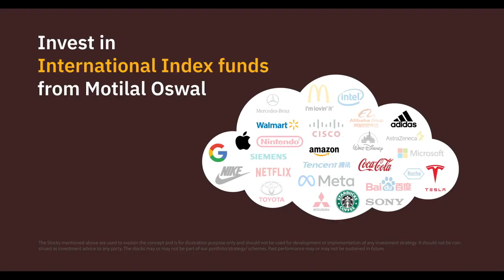Motilal Oswal Index Funds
Client - MotilalOswal Index Funds
Produced By - Boundless Media
Featuring - Gourav Singh & Himanshu Sharma

Casting Director - Parag Chadha
Assisted by - Ritika & Akshata